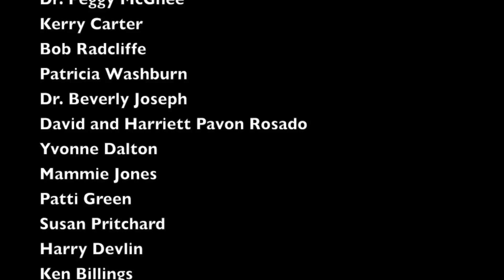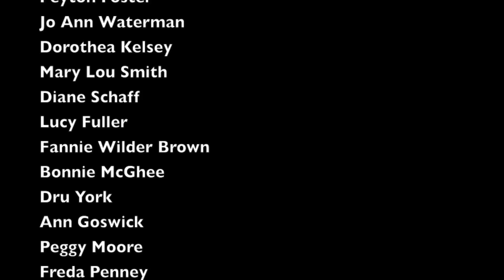Colonial Hearth Day